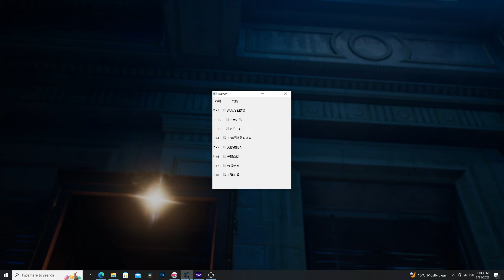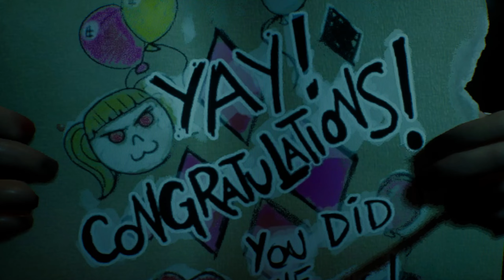GOTHAM KNIGHTS 2022 Walkthrough Gameplay Part 8 - PC Highest Settings - 2K 60fps (With Commentary)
Gotham Knights is available now on PlayStation 5, Xbox Series S/X, and PC. Gotham Knights is a brand-new open-world, third-person action RPG featuring the Batman Family. Step into the roles of Batgirl, Nightwing, Red Hood and Robin, and rise up as the new protectors of Gotham City in the wake of Batman’s death. Customize your Knight with new gear and looks as you play through all the new, original story solo or in online co-op with a friend and come face to face with some of the most infamous villains in DC’s Batman Universe (such as Mr. Freeze, Harley Quinn, Clayface, and the mysterious Court of Owls).

My GiG :
Intel 11600k
RAM - 16 GB G-Skill Trident Z Neo RGB
HDD - Samsun EVO Plus 500GB and WD 4 TB Black
GPU - MSI 3060 RTX 12 GB
Thermal Take Smart BM2 750 Watt
Cooler Master Cabinet and Cooler Master Processor Coolant
MainBoard - Asus TUF Gaming 560